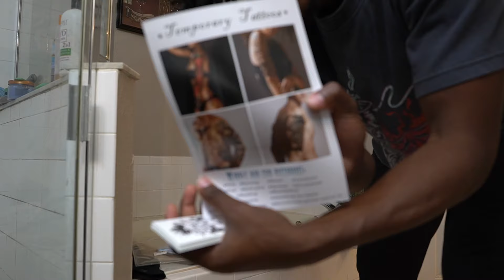I Got My First Tattoo - Showing It To My Haitian Mom!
I SHOWED MY HAITIAN MOM MY NECK TATTOO!